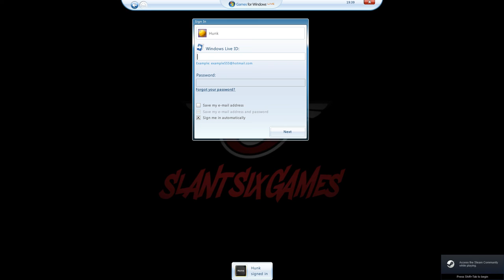Resident Evil Operation Raccoon City | WolfPack Campaign Final Part-4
U.S.S. Command finds the location of Leon, who are also with Claire and Sherry, and sends Wolfpack over to Lonsdale Yard where they have teamed up with whatever is left of the Army Spec Ops to defend the train yard. The Wolfpack break through their lines despite Claire's attempts at decimating them with a grenade launcher as well as massive mobs of Crimson Heads and zombies.

With Claire going into retreat, Leon comes out of hiding with a sniper rifle firing at the Wolfpack. The Wolfpack then fire upon the spec ops guarding Leon's platform and cause a soldier to bleed heavily causing a blood frenzy amongst the B.O.W.s. They smash down the barricade and overwhelm the last of the Spec Ops.

Wolfpack make their way to the ladder and subdue Leon using him as bait to lure Sherry and Claire out of hiding. Leon questions what they fight for and the Wolfpack engage each other 2 on 2. The defenders of Leon believing they can use him as leverage for evac, whilst the assassins believe carrying out these orders will finally earn them evac as well.

*Saving Leon Ending*
The player character and one other member of Delta Team are forced to kill their former comrades, who argue that Leon S. Kennedy must die in order for the mission to be completed. Afterward, they capture a wounded Kennedy, along with Claire Redfield and Sherry Birkin. However, they disregard U.S.S. Command's instructions to immediately execute the R.P.D. officer, hoping to use their hostages as leverage for negotiation. Command is outraged by Wolfpack's defiance and refuses to make a deal with traitors, thus causing the former U.S.S. operatives to sever their allegiance to Umbrella.

With no further use of Kennedy and his companions, the remaining members of Wolfpack allow them to live, partly to spite Umbrella as well. As they move to depart from the ruins of Raccoon City, the two survivors vow to destroy the Umbrella Corporation from within.

*Kill Leon Ending*
In the alternate ending of the U.S.S. campaign, the player character and one other member of Delta Team remain faithful to the Umbrella Corporation, although two other operatives betray the company by protecting Leon. After executing the traitors and Leon, the surviving members of Wolfpack capture Claire Redfield and Sherry Birkin. Contacting U.S.S. Command to report the successful completion of their objective, Wolfpack is instructed to kill Claire and deliver Sherry to Umbrella. Claire pleads for mercy, but the player character simply states that they are following orders, shortly before shooting her in the head.

GPU: GeForce GTX 1650
CPU: Intel(R) Core(TM) i5-9300H CPU @ 2.40GHz
Memory: 16 GB RAM (15.86 GB RAM usable)
Current resolution: 1920 x 1080, 120Hz
Operating system: Windows 11